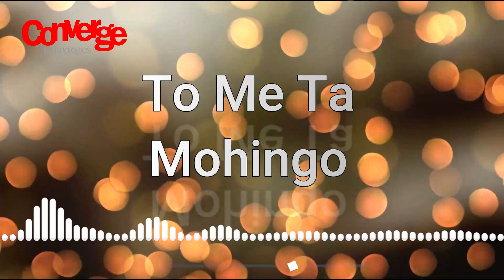To Me Ta Mohingo - Ahmad Khan Khoso - Khil Bhale Ton Khil - Vol 1 - Converge Technologies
(CONVERGE DIGITAL MEDIA)
Converge helps organizations mark their presence on digital media and help devise digital media marketing services that facilitate organizations reach a wider customer base, while simultaneously gaining competitive advantage. Understanding the true potential and implications of digital media, we ensure that your business makes the most out of this platform. We utilize our diverse experience pertaining to the field of digital media into devising marketing strategies which are guaranteed to attract lucrative business opportunities towards you

(CONVERGE CONTENT)
Being the pioneer in the field of content, the content department at Converge is undoubtedly the back bone of the organization. We offer a one stop solution for all the Content Writing needs in all the standard formats. Be it acquiring content, production, editing, injection, selling, execution, analyzing or billing, we hold the proficiency in all these content related aspects. Our focal motto is to provide fresh content as according to the needs of our valuable clientele in an utterly timely manner, and this has been one of the major elements in safeguarding our position as the market leader.

(CONVERGE MOBILITY)
With the growing usage of mobile phones and over a billion Smartphones users over the globe, it has become imperative for businesses to stay connected to their customers anywhere and everywhere. Converge provides you the best Mobile Enablement Solutions, being the pioneer in the Pakistan mobility industry, it provides you the complete mobility solutions under one roof. We can undoubtedly claim that no other company can provide you the vast experience pertaining to mobile enablement services as compared to what Converge has in store for YOUR business!

(CONVERGE INTEGRATED MARKETING)
In order to ensure a comprehensive and detailed marketing of your business, we ensure that all potential platforms of Integrated Marketing Strategies are effectively incorporated in your business’s communication with the target customer base. We critically analyze the mindset of your target market and develop a Integrated Marketing campaign through a well coordinated use of different promotional methods which are all intended to reinforce the elements of promotions incorporated in the campaign. We incorporate a holistic approach to communication in your business’s marketing and ensure that both your online and offline marketing is aligned consistently.

(CONVERGE VALUE ADDED SERVICES)
The importance of Value Added Services has grown rapidly over the past few years. Converge, being closely associated with telecom industry in Pakistan, provides its customers the VAS options which complement the core service offerings from a company, but do not seem as vital, necessary or important on the face of it. However, due to the strategically planned VAS solution, we offer our clients the opportunity to engage better with their customers only after the core services have been utilized. This has successfully helped our customers increase their target market over the past few years.

(CONVERGE TECHNOLOGY ENABLEMENT)
Converge aims to work with your business like its own, whether large or small, new or existing, we envisage to help you make the best use of the available technology. By effectively incorporating Technology Enablement into your business process, you can unlock the door to instant success in the modern market of today. With our expertise and experience, we ensure that your technology enabled communication is tied to a positive business outcome. With converge, you would always make the right investment!

ABOUT US
Converge Technologies is a leading provider of technology-based marketing solutions and a digital media agency, which has experienced remarkable growth since its inception in 2007. Standing at the forefront of a digital revolution, Converge Technologies provide its clientele a unique and creative approach to expand the horizons of their business on the digital media. Over the years, Converge has successfully set new benchmarks for the entire industry and has played a vital role in radically improving the state of Pakistan’s digital media industry.

Converge provides a wide array of services which includes digital media integration, content development, integrated marketing, mobility, technology enablement and value added services. Having had the honor of working with multinationals and high end brands of Pakistan, Converge has brought in a plethora of revolutionary ideas on the digital media.